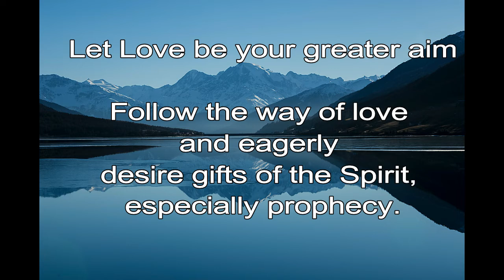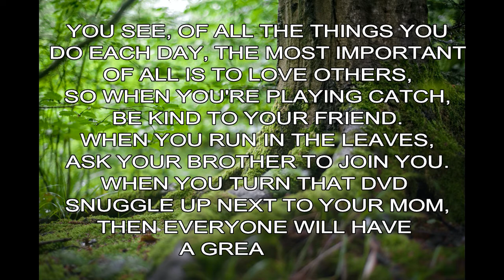365 CHRISTIAN MEDITATION 💙 BIBLE DEVOTION | OCT 27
Christian Meditation 1Corinthians 14:1, TLB
Follow the way of love and eagerly desire gifts of the Spirit, especially prophecy.